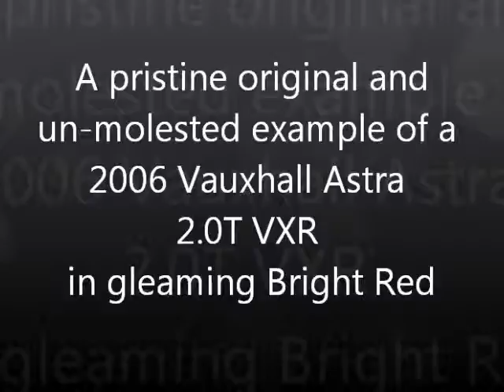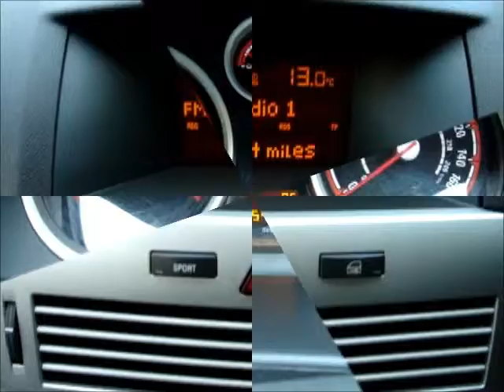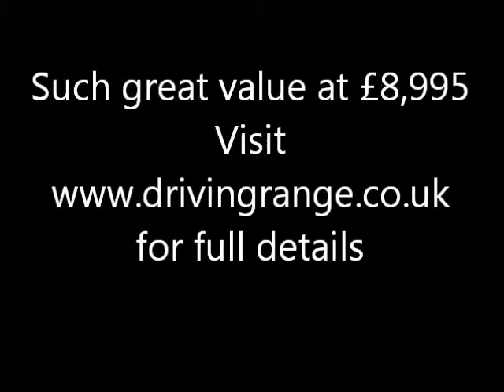2006 Vauxhall Astra 2.0T VXR 3dr.wmv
Great Value for money 2006 Vauxhall Astra 2.0T VXR in gleaming Bright Red